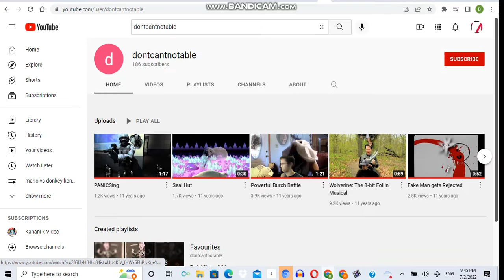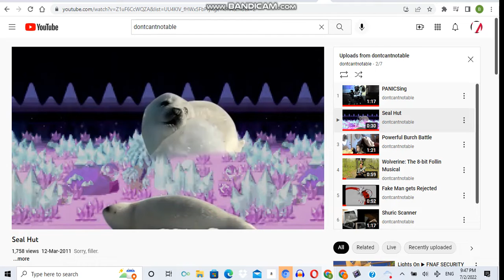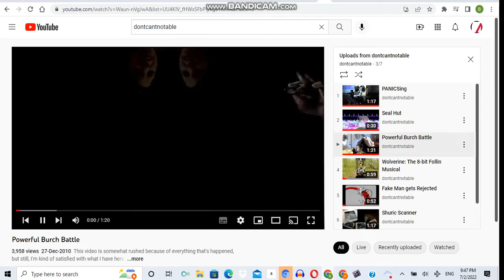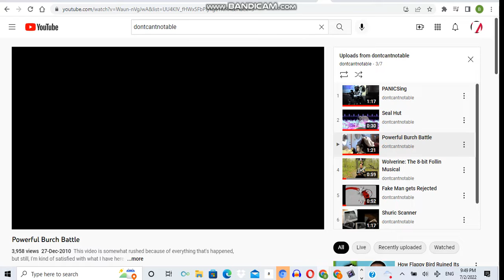dontcantnotable pink party 5